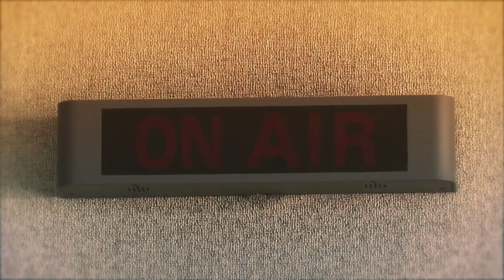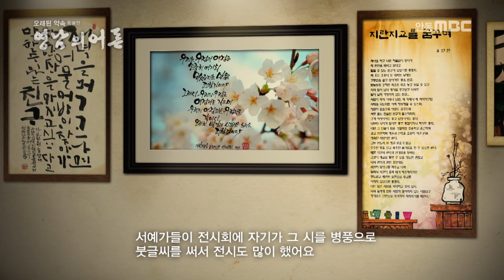[영남의 어른] 지란지교를 꿈꾸는 시인 유안진 [오래된 약속]ep.162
같은 날 또 다른 날이라도 세월이 흐르거든
문힌 자리에서 더 고운 품종의 지란이 돋아 피어
맑고 높은 향기로 다시 만나지리라
                        유안진 '지란지교를 꿈꾸며' 중에서

안동 책거리장터의 추억을 글로 풀어 놓은 작가 유안진
바람꽃의 정신, 어머니의 마음을 담아 새로운 글을 또 써나간다